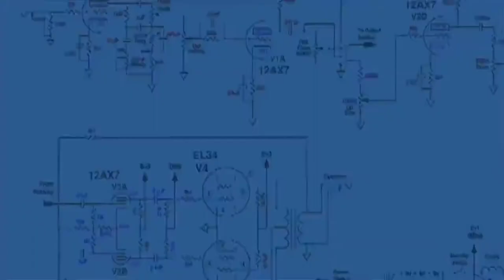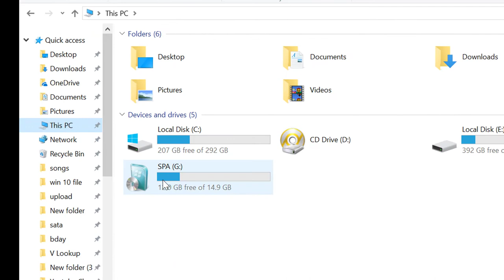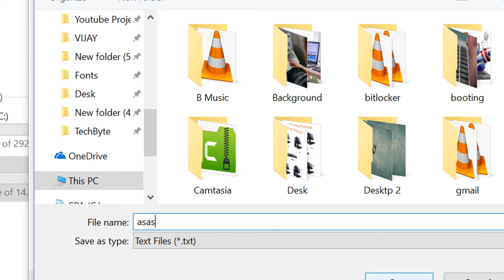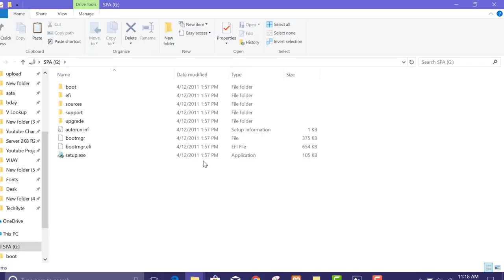How to Make Pen Drive Password Protected Without Any Software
In this video you will learn How to Make Pen Drive Password Protected Without Any Software